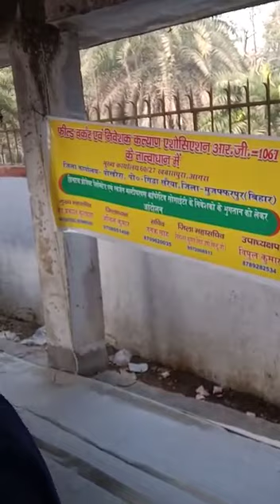मुजफ्फरपुर बिहार- Greentouch project ltd के संचालकों की गिरफ्तारी और भुगतान की मांग को लेकर प्रदर्शन